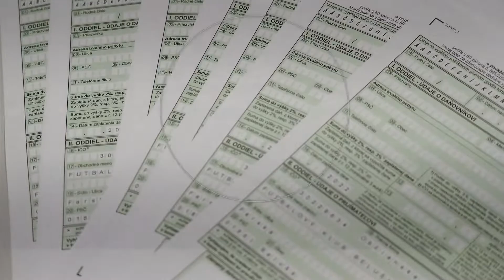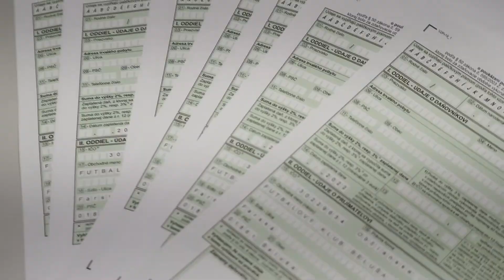Zimná príprava mužov | FKBVideo Epz.1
2022